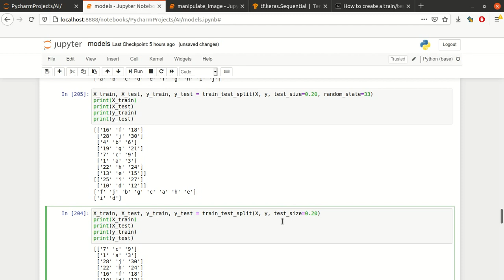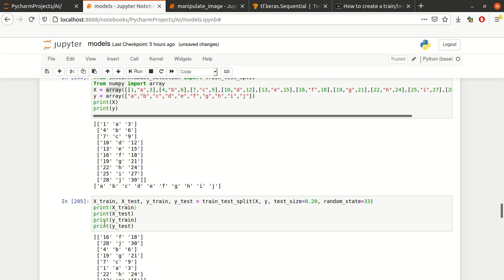scikit train test split